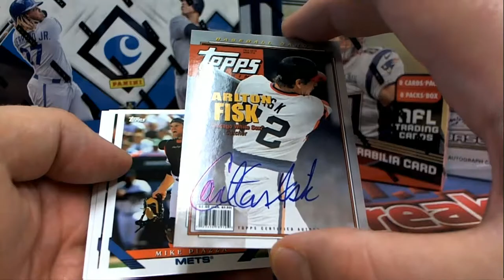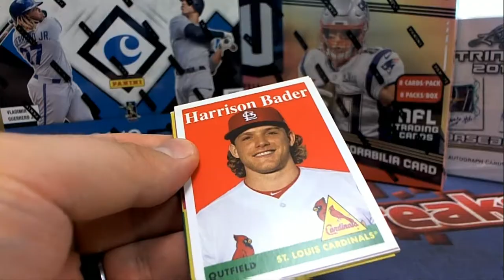2 PACK RIPS FOR KENNETH B 2019 TOPPS ARCHIVE BASEBALL